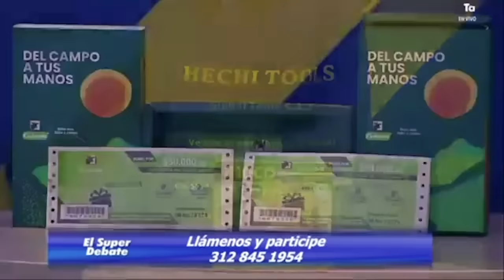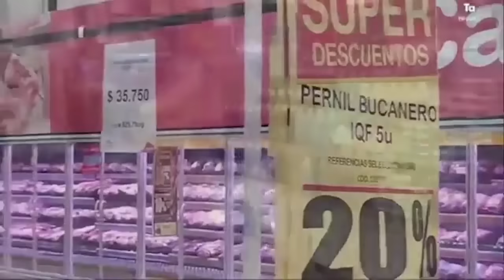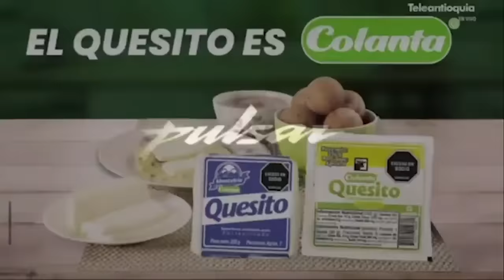EL SÚPER DEBATE 7 DE ABRIL. ¡LOS EQUIPOS PAISAS CON PROBLEMAS PARA CLASIFICAR!